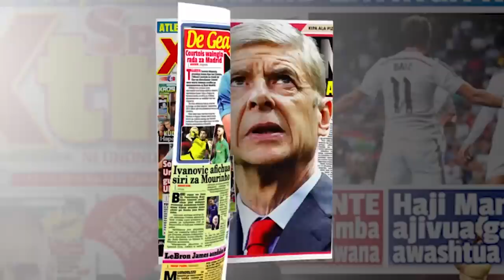FULL SHANGWE! Mashabiki wa Lipuli Baada ya Bao la Kwanza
Kikosi cha Simba kimeshindwa kupata alama tatu na badala yake kimepoteza pointi mbili katika Uwanja wa Samora mjini Iringa dhidi ya Lipuli, mchezo wa Ligi Kuu Bara.

Mchezo huo ulioanza kwa kasi zaidi kwa wenyeji wakionesha kuumiliki mpira zaidi ya Simba, walikuwa wa kwanza kujiandikia bao mnamo dakika ya 31 ya kipindi cha kwanza kupitia Adam Salamba.

Bao lilidumu kipindi cha kwanza ambapo mpaka Mwamuzi anapuliza kipyenga kwenda mapumziko, Lipuli walikuwa mbele kwa bao moja.

Kipindi cha pili Simba walijitahidi kuamka na kuanza kujibu mapigo baada ya Kocha, Pierre Lechantre kufanya mabadiliko ya kumtoa beki Juuko Murushid, na nafasi yake ikichukuliwa na Mshambuliaji, Mburundi, Laudit Mavugo.

Simba ilifanikiwa kupata bao la kusawazisha dakika ya 66 ya kipindi cha pili baada ya mpira wa kona kumfikia Mavugo ambaye aliumalizia kwa mguu na kufanya matokeo mpaka dakika 90 zinamalizika yaende sare ya 1-1.

Matokeo hayo yameipa Simba alama moja na kuifanya ifikishe pointi 59 kwenye msimamo wa ligi.